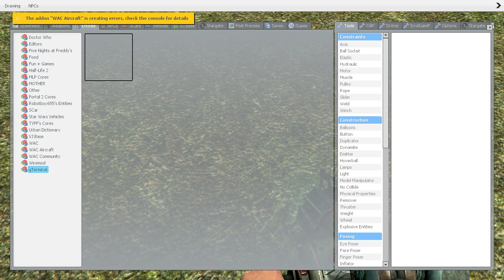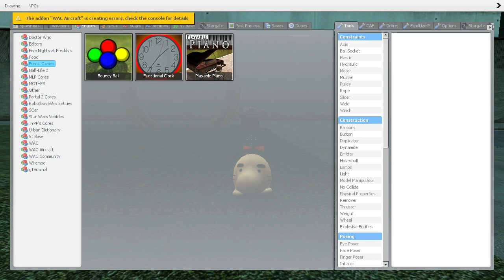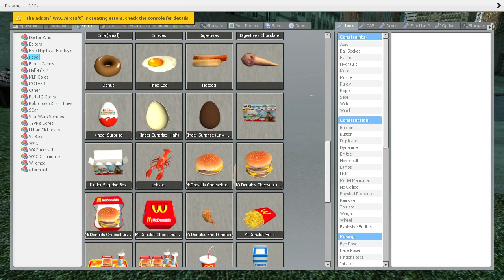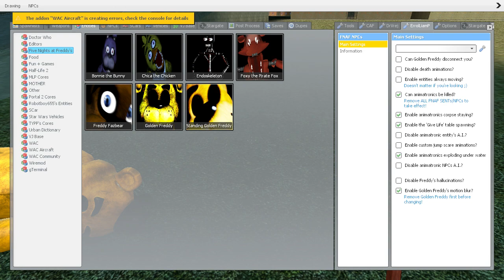Garry's Mod: Floating Everywhere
I HAVE HAD THIS FOR WAYYYY TO LONG!